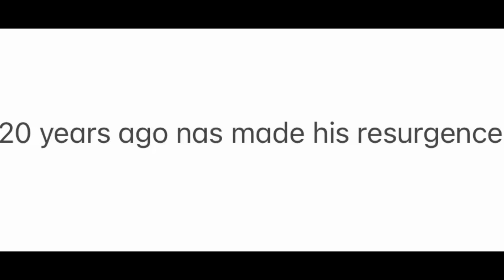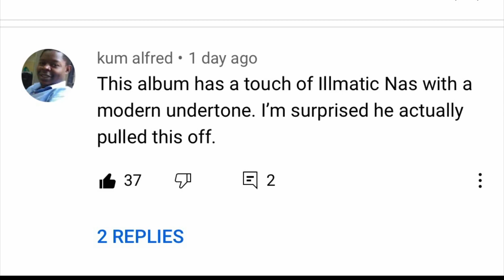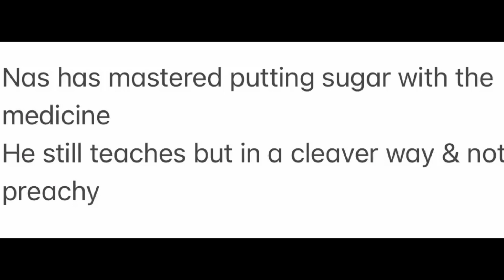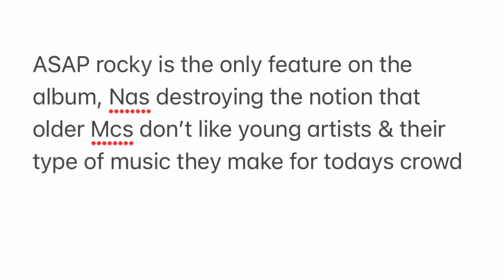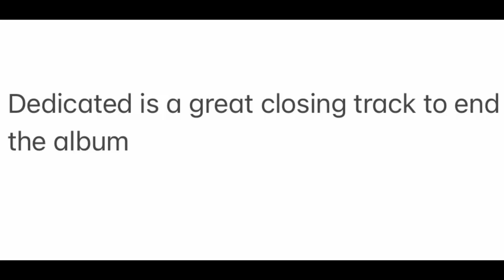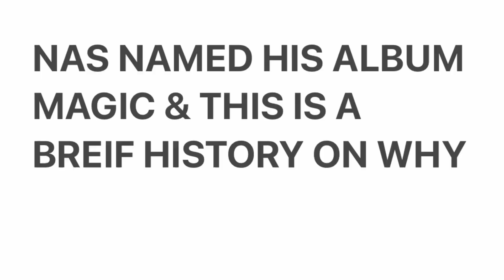A Nas Tribute….. “Magic” drops 20 years after his critically acclaimed resurgence with “Stillmatic”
Another Nas Tribute,
Nas new album Magic drops 20 years after his critically acclaimed resurgence with “Stillmatic”.